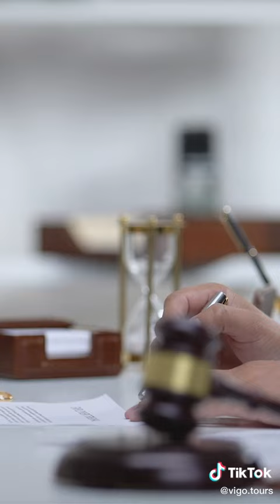Những cuộc "chia tay" đắt đỏ nhất thế giới.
Dù đã từng nắm tay nhau đi qua những năm tháng tuổi trẻ nhưng đến khi về gìa hàng loạt tỷ phú lại quyết định Ly Hôn tạo ra những cuộc chia tay "đắt đỏ" nhất thế giới.